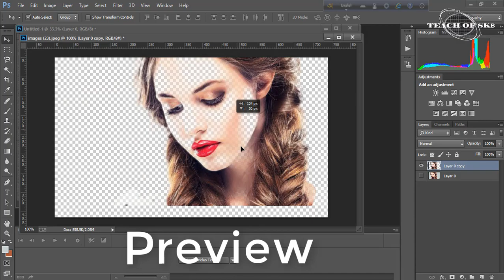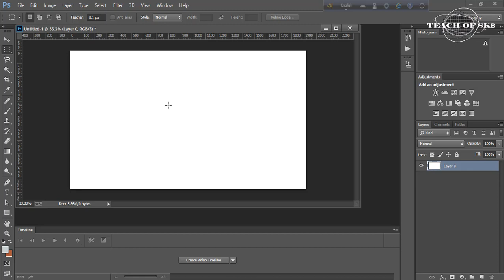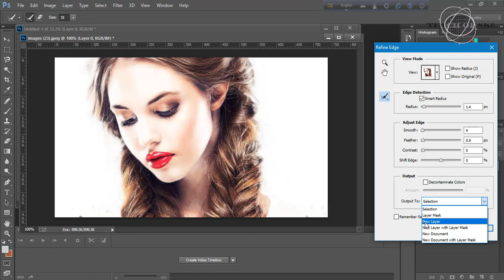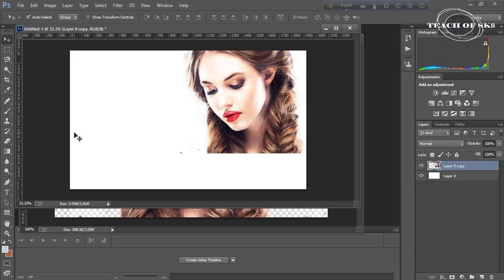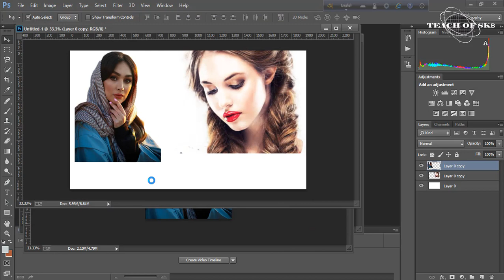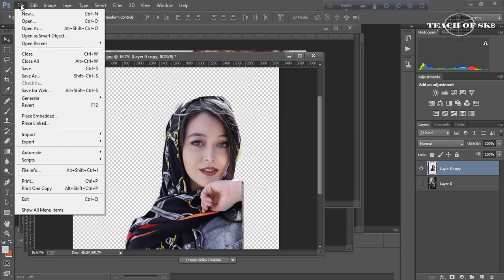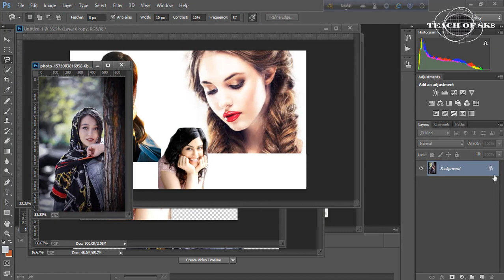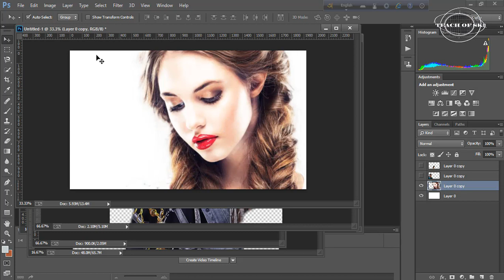How to Use Background Remove Tool Photoshop amazing Five ways || The best Tutorial.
Welcome to TEACH OF SKB. I am sontu kumar bormon. I'll teach you today How to Use Background Remove Tool Photoshop amazing Five ways || The best Tutorial.
With this video you will learn how to remove photo backgrounds with Photoshop. Today we will show you how to do background removal with Photoshop in five ways. If any of you have trouble understanding, then you must comment. I will try to replay the comments of all of you.

Thank you my all viewers.

Microphone-Camcorder-Recorders/dp/B00NHN168W

Video making & voice: Sontu kumar bormon

How to Extend Local drive C without new windows or Formatting Laptop and PC best quality /